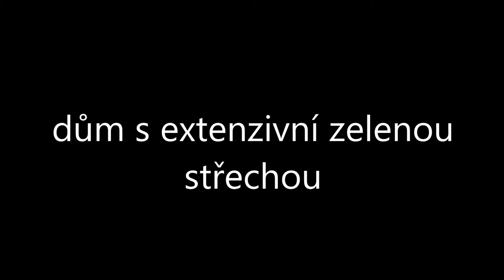Petr Molek - očkodesign - studie rodinného domu s extenzivní zelenou střechou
Klient již v projekční fázi oslovil několik architektonických studií, nicméně stále to nebylo ono.
Ambicí našeho řešení bylo sladit linie oken, atiky a celkově učesat původní rozháraný vizuál domu.
Díky zvýšení stropu o metr v obývací části došlo v exteriéru k příjemné asymetrii, tím se zrušila předvídatelná banalita symetrického tvaru domu.
Zvýšením stropu se také podařilo v interiéru získat nejen o něco více prostoru k životu, ale především se otevřel pohled do patra. Díky tomu není dění v patře odtrženo od nejdůležitější místnosti domu - obýváku spojeného s kuchyní a jídelnou. Tím interiér získal loftový nádech a osobitost.

Popis studie exteriéru domu:
Rodinný dům se zvýšeným stropem v kuchyňo-obýváku, částečný průhled do prvního patra
Takřka ideální umístění na pozemku jiho-západní zahrada
Výrazné prosklení obýváku - spojení interiéru s exteriérem
Extenzivní zelená střecha nad obývákem a garáží- ochlazuje okolí- zadržování vody v krajině
Ohniště s mlatovými chodníčky a bez-obrubníkové vymezení pásovinou v trávě
Vyvýšené záhony pro bylinky v blízkosti kuchyně

„Líbí se Vám tento projekt?
Pokud ano, sdílejte jej s přáteli na facebooku, třeba se bude líbit i jim.“